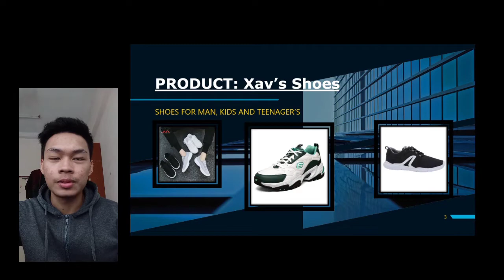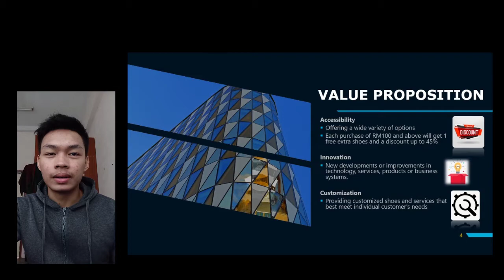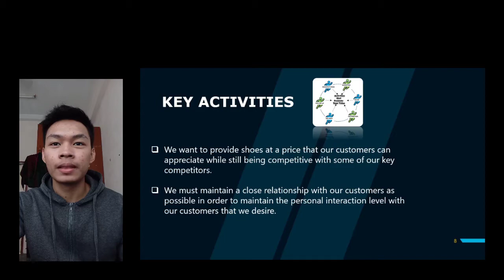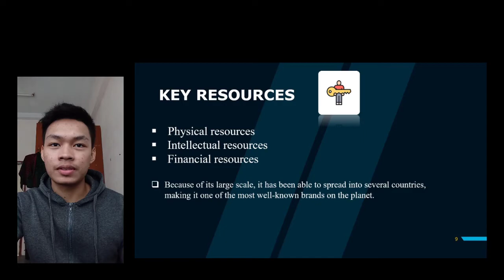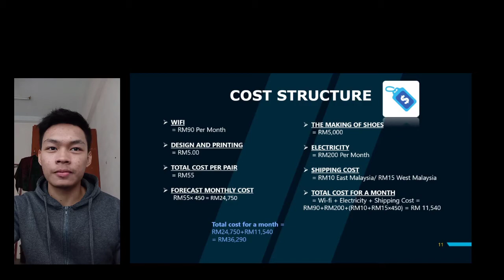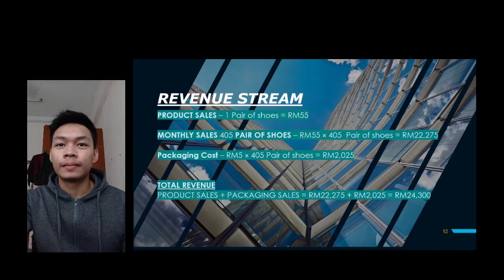BMC PRODUCT PITCHING - Assessment Task Entrepreneur (Politeknik Kuching Sarawak) 2021 By Xav's Shoes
Video/Content is presented to our lecturer and to all students who takes the course Entrepreneur. Due date: 11 June 2021